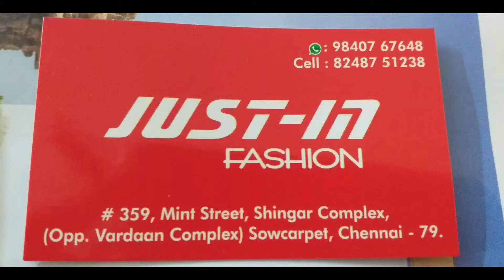Women's dress shope review ||sowkarpet dress shope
I hope you all have enjoyed by seeing this video so

We are running a drawing school called SARA'S ARTS ACADEMY. No age limits for art & we are offering Online class also .

This shope is located in elephant gate road

Musician: @iksonmusic